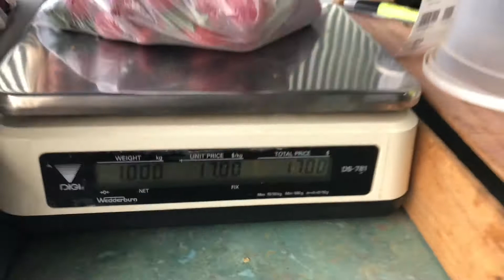Hydroponic Farming - Picking Strawberries At Ricardoe Tomatoes, NSW Australia